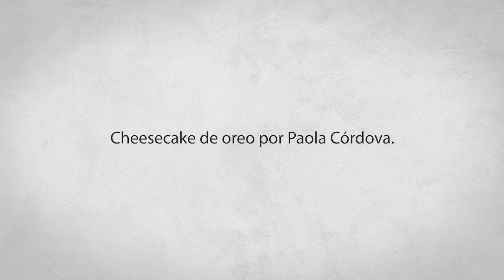Cheesecake de oreo por Paola Córdova - 2 Abril 2019